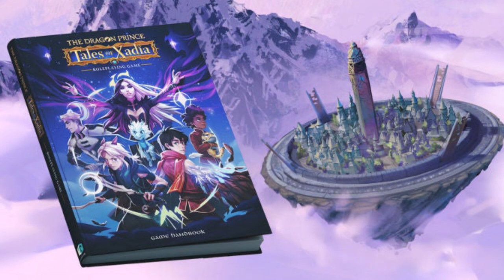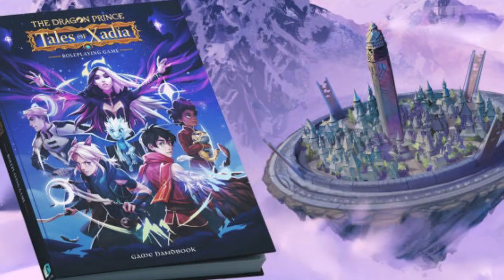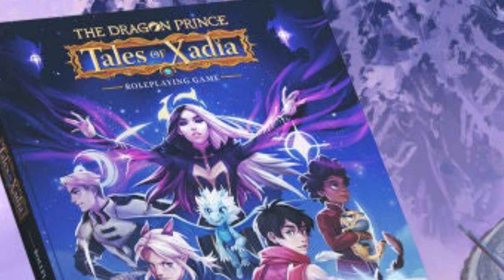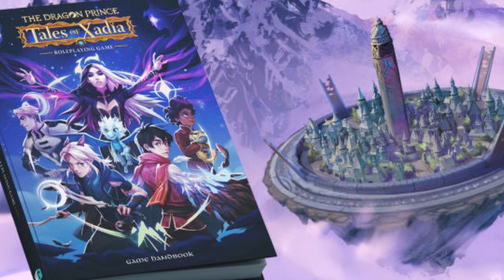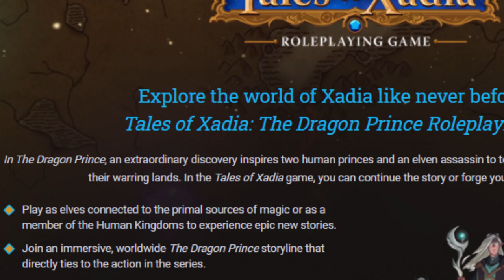How The Dragon Prince Tabletop Game Foreshadows Claudia's Fate (Tales of Xadia Analysis)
We have new information about Tales of Xadia, the new Dragon Prince spinoff tabletop RPG. Could it perhaps demonstrate the path Claudia will take as the show progresses? Let's investigate.

Description:
Here you will find analyses of Avatar: The Last Airbender, The Dragon Prince, The Owl House, and other geeky things. If you're an Avatar diehard like me, I think you'll like what you see.

Ekam sad vipra bahunda vadanti (Sanskrit, translated in English, it's: "The truth is one; learned people speak of it in different ways.")

The music I usually use in these videos is the Eryth Sea theme from the Xenoblade Chronicles soundtrack.